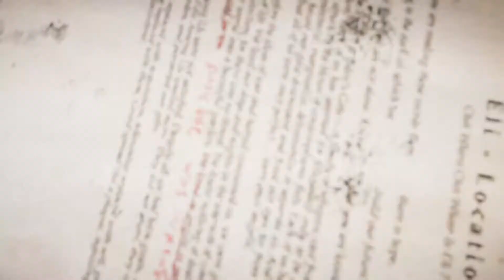FAR CRY 5 Gameplay PL [PC] 🔫 #14 Witam u Johnego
Hejo! Pora wziąć się za kolejnego braciszka i będzie to Johny. Zobaczmy co nas czeka na jego regionie :)

Dziękuję wszystkim za wsparcie kanału! 🌼💗

⌨️ 🖥 Specyfikacja PC:

💚Pamięć RAM - Corsair Vengeance DDR3 32GB
💚Chłodzenie - Corsair Hydro Series H100i
💚Karta graficzna - GeForce GTX1070
💚Płyta główna - SABERTOOTH Z97 MARK 1
💚Dysk - SSD Crucial 500GB
💚Klawiatura - RAZER Blackwidow X Ultimate
💚Myszka - Rat 8
💚Mikrofon - Blue Yeti
💚Obudowa - Fractral Design Define R4
💚Monitor - LG Flatron E2251